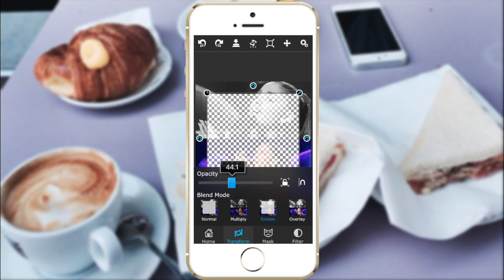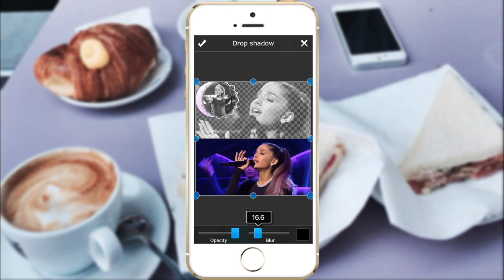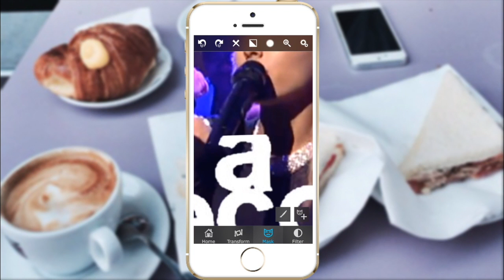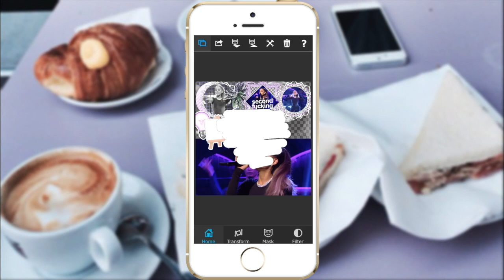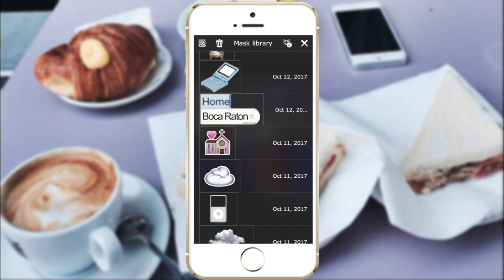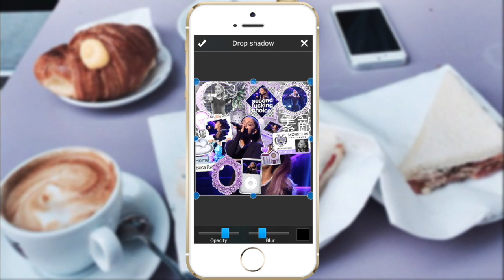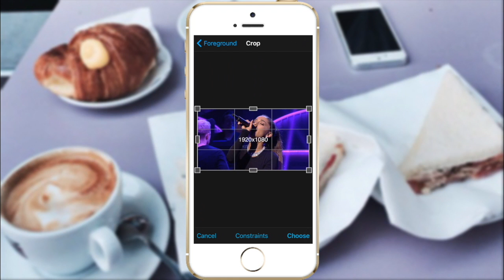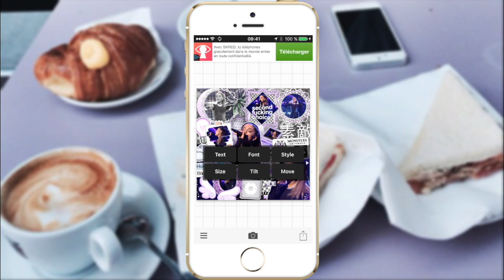watch me edit: #11 ♡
hello🌙